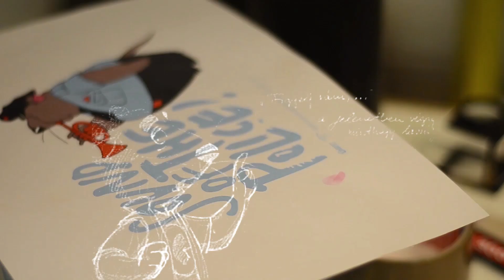BP Clothing bemutatja: Macskafogó edition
A BDPST /  BP Clothing büszkén bemutatja Ternovszky Béla 1986-os Macskafogó című rajzfilmjének tiszteletére készült
limitált kollekcióját.

MEGJELENÉS: DECEMBER 19.
WEBSHOP ELŐRENDELÉS: DECEMBER 11-TŐL
OFFICIAL RELEASE PARTY: DECEMBER 18. 21h Budapest, Anker't Klub (Paulay Ede u 33.)

Renezte / vágta : Jakab Péter
D.O.P.: Kósa Péter
Zene: Deák Tamás (részlet a Macskafogó c. filmbőL)
Pencil test: Macskafogó 2

OPENING LOGO:
Ternovszky Béla Grabowszky karakterének felhasználásával rajzolta: Jakab Péter
Rendező: Mendrei Miklós
2D Animáció: Fritz Zoltán
Composit: Simon Balázs
Matte Painting: Molnár Anna
Studio: Umbrella